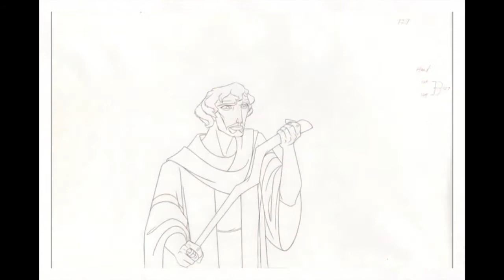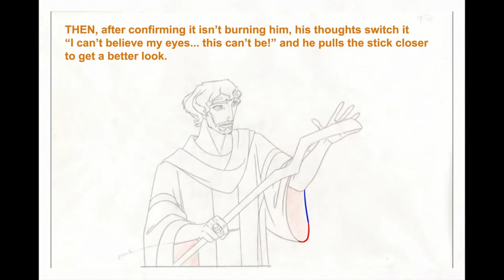ANIMATION ANALYSIS: Prince of Egypt (James Baxter)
Animator: Believed to be James Baxter
Clip to Study from: Prince of Egypt Pencil tests

One thing I noticed while breaking down this shot is that very little anticipation is used, and, when it is, it's very subtle. Considering the tone of the movie and story, this makes sense. It's a very somber, serious movie, and the character of Moses doesn't need to overact. On the other hand, the comedic relief characters in the movie (forget their names, but they're the Pharaoh's henchmen) may overact more to fit their roll as "clowns."